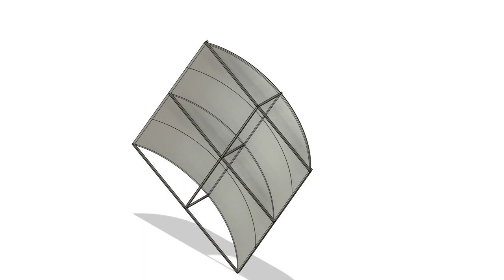Parabolic Solar Mirror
Parabolic solar concentrator with optional flat transparent roof surface sheet, parabolic arc shape allows easy rotational direction change, linear actuator rails on the pipe arc will allow simple alignment during day, also a vertical screw linear actuator to adjust the alignment, also works as solar collectors on wind sails on a boat, also works as parabolic radar dish, also the concentration copper water pipe can be used as the pivot axis